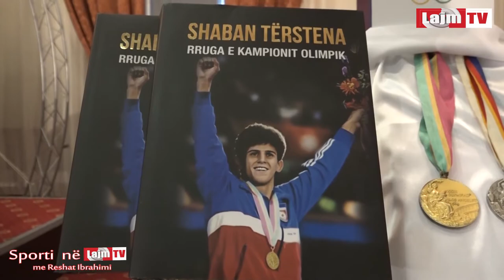Fjalimi i kampionit olimpik,Shaban Tërstena në promovimin e librit “Rruga e kampionit olimpik”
Na ndiqni:

Dhjetor,2016